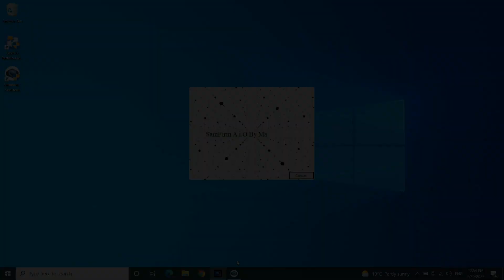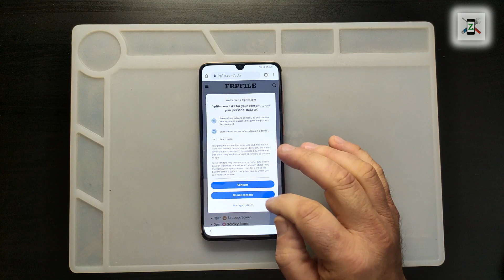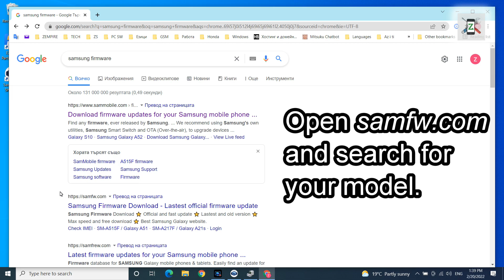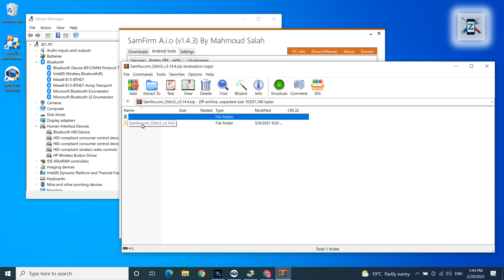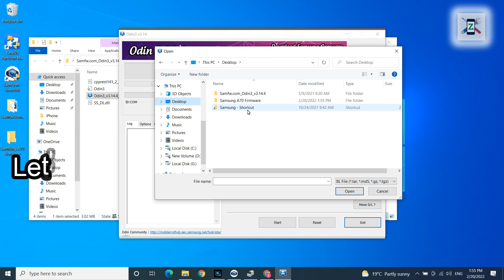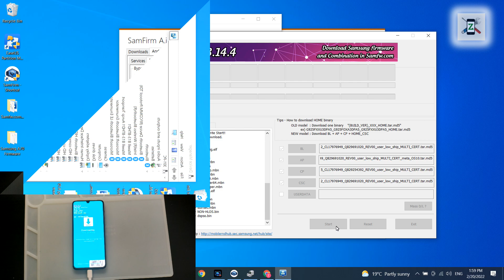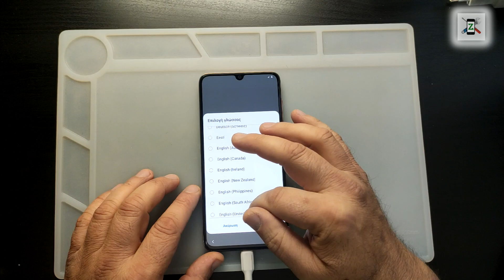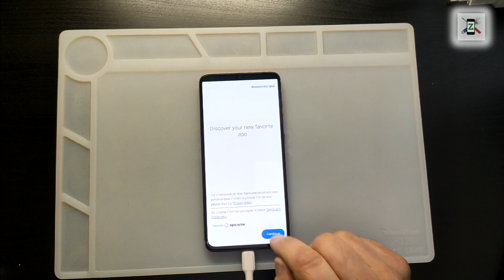Samsung FRP bypass 2022, Unlock New solution 100%, ERROR Something Went Wrong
How to bypass Google account on Samsung device when not possible to use Alliance Shield, with message "Something went wrong" when you try to restore data.
00:00 Let's try FRP bypass with Alliance Shield app.
00:53 Open Chrome by using SamFirm Aio 1.4
01:30 Google
01:37 Install S9 Launchers - Theme
01:53 Enter your Samsung account and pass the verification process.
02:24 Open S9 Launcher and search for the settings icon.
02:44 - Bad surprise when you press "Restore data" - "Something went wrong", so you can't unlock FRP by using Alliance Shield app.
Downgrade Firmware: